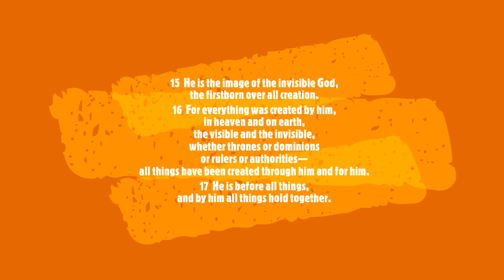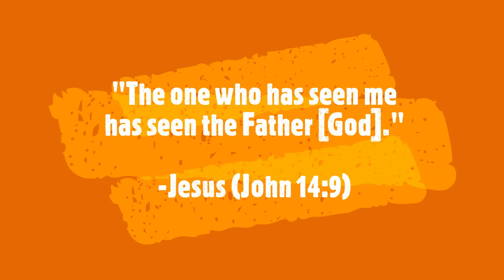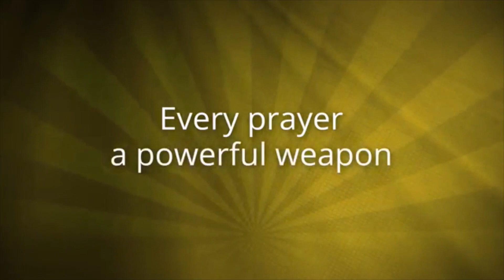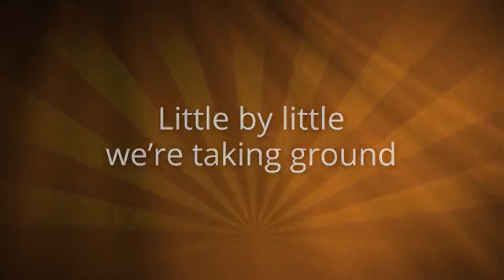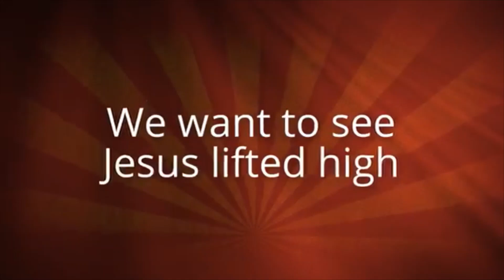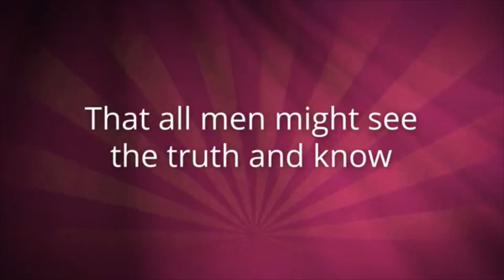March 29 - RedeemerKids - Elementary Lesson